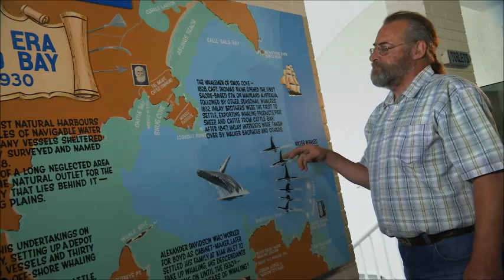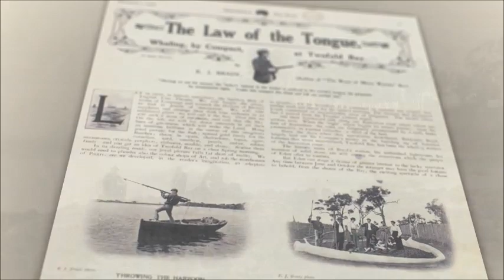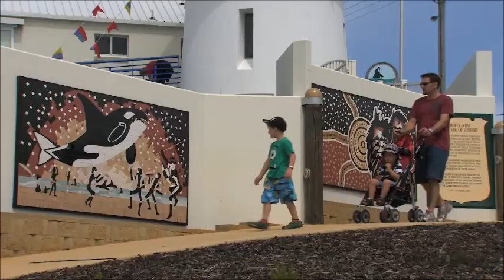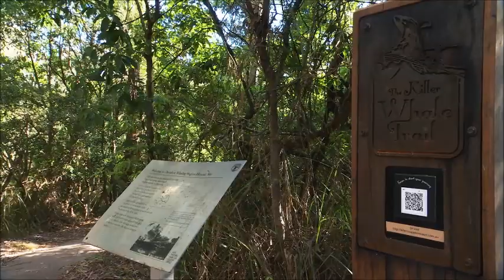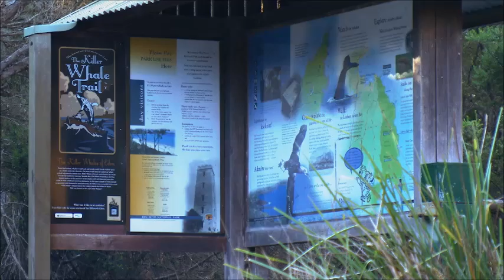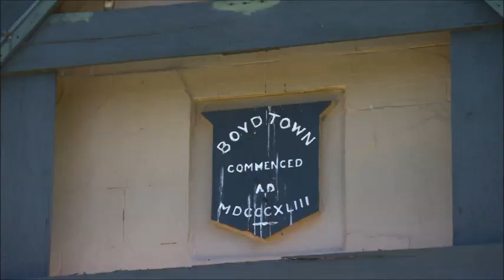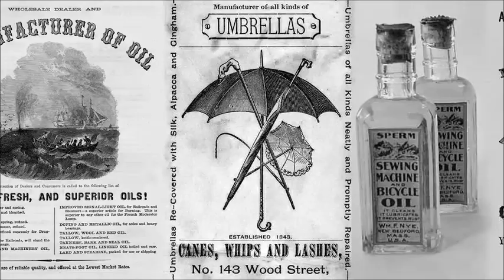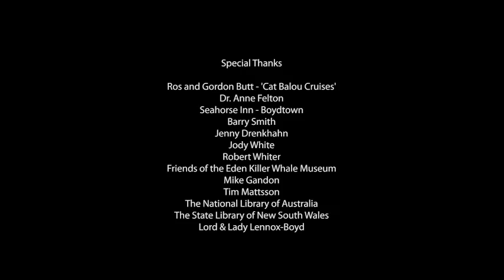This Eden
The shorter version of the film commissioned by Eden Killer Whale Museum.  The film reveals the remarkable working relationship between killer whales and the whalers of Twofold Bay, along with other natural and cultural wonders of Eden and its region.